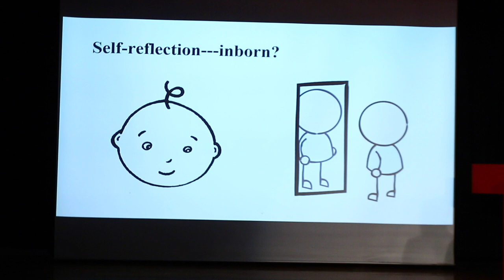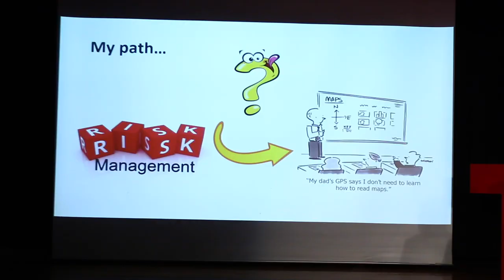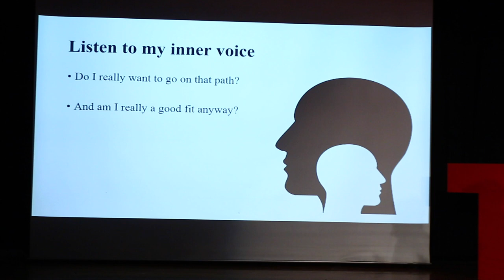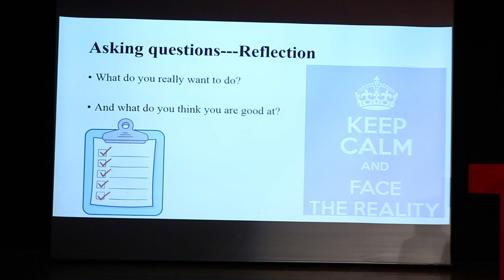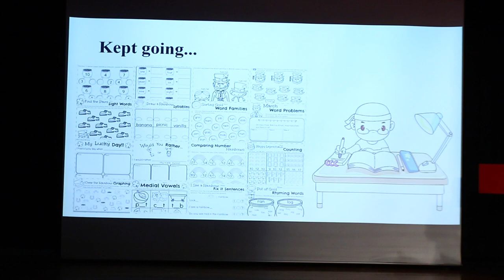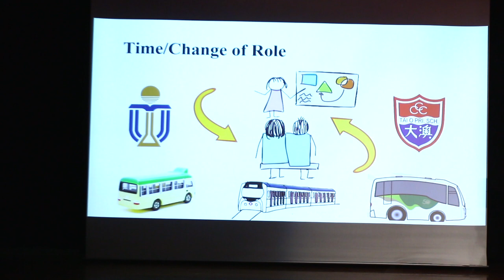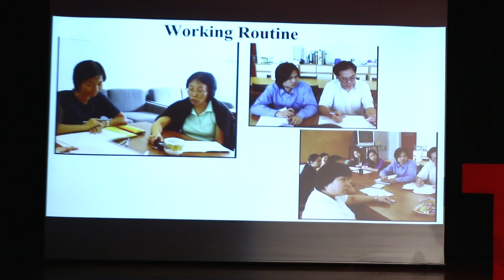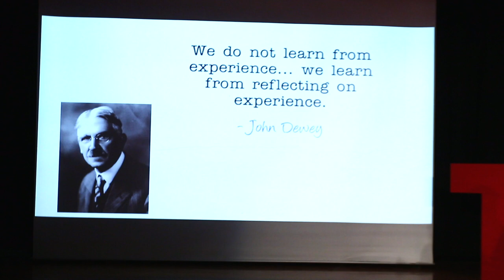Reflective Teaching: an Element of Life-Long Learning | Solomon Au Yeung | TEDxEdUHK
Solomon's talk underlines the importance of self-reflection to cultivate self-awareness in learning to think critically and make our conscious choices in our journeys of life and career choices.
 Solomon Au Yeung
SOLOMON AU YEUNG is currently an in-service teacher of a local primary school in Tai O, Lantau Island. He finished his high school education in Diocesan Boys' School and his undergraduate studies (in Risk Management and Business Intelligence) in Hong Kong University of Science and Technology (HKUST). For his postgraduate study, apart from taking a PGDE in EdUHK, he is taking a part-time Master programme offered by University of Oxford, in Learning and Teaching. Solomon likes to explore issues related to Education in local setting and internationally. He has published articles in Economic Journal, The Huffington Post, The Buzzfeed and HK01, and has presented his research findings twice in the Global Chinese Conference on Computers in Education, consecutively in 2016 and 2017, sharing his experience with the fellow teachers, professors, graduate students on the use of IT platform on Learning and Teaching, and how they can affect the learning outcome when used appropriately. He has also joined a summer programme on language teacher training organized by the University of Oxford and actively takes courses via Coursera on Teaching English to Speakers of Other Languages (TESOL), Positive Psychology, and Social Norms Changes. This talk was given at a TEDx event using the TED conference format but independently organized by a local community.